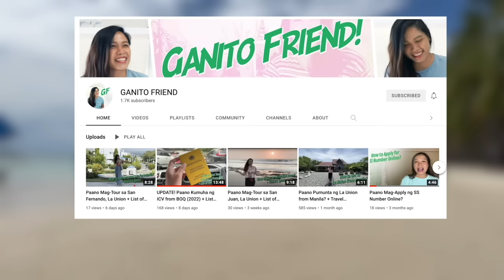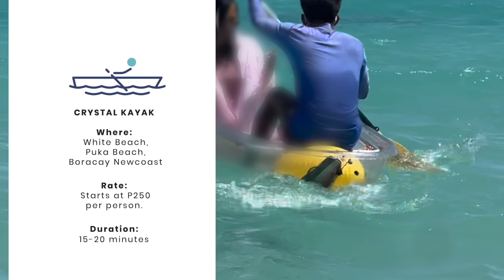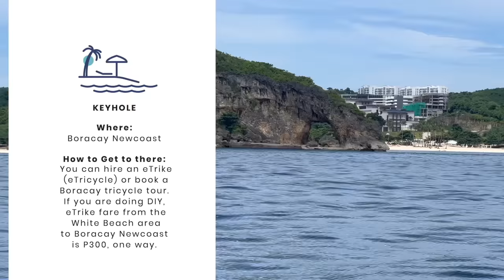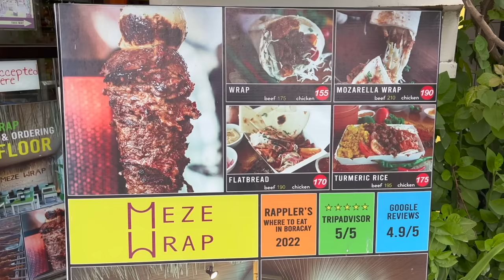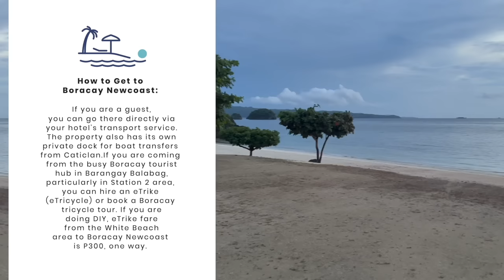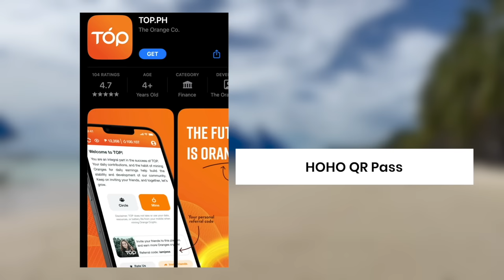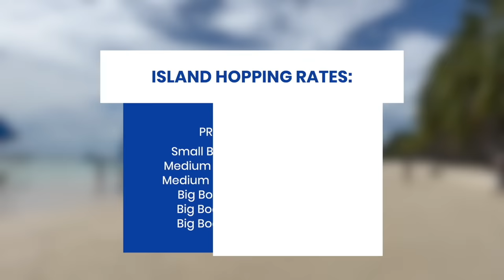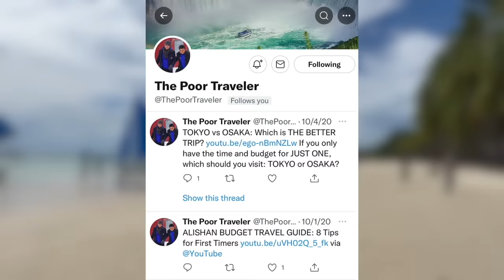8 New BORACAY Attractions & Travel Updates to Expect • Filipino w/ ENG Sub • The Poor Traveler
Over the past few years, ilang waves of changes na rin ang dumating sa maituturing na isa sa pinakamagagandang isla sa mundo. Pinaka-major major na d'yan ang 6-month closure nito noong 2018 and more recently, may mga naging epekto din ang mahigit dalawang taong pandemic.

Kung before 2018 pa ang last BORACAY trip mo, here are some of the new attractions and transportation updates to expect sa next visit mo.

Written and shot by: Yosh Dimen
Additional research, words and clips: Asta Alvarez
Edited by: Py Leynes